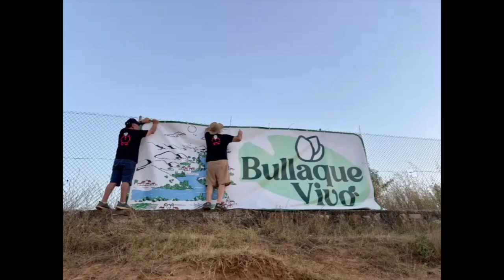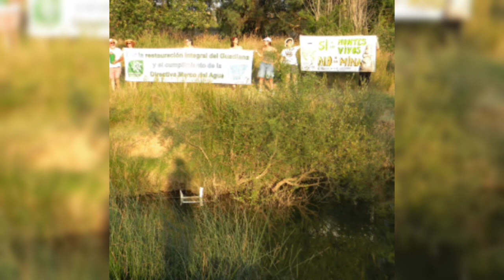Abrazo al agua 2024 agosto. Bullaque Vivo. No a las macrogranjas.